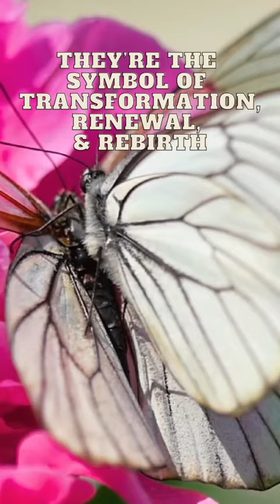White Butterfly 🦋 Spiritual Meaning 🤍 fypシ whitebutterfly spirituality awakening #888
Personal Readings are available at this time.
🔮Oracle Card Readings:
• Text Message/Email
Or
• Video Recorded Reading